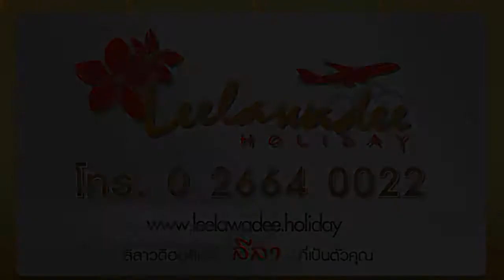ความหลากหลายของวัฒนธรรม การทานอาหาร และ อาหารของประเทศแอฟริกาใต้ I Leela Guru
ลีลาวดี ฮอลิเดย์  | ทัวร์แอฟริกา ทัวร์แอฟริกาใต้ เที่ยวแอฟริกาใต้ ทัวร์ต่างประเทศ บริการเรื่องการเดินทาง
ติดตามโปรแกรมทัวร์ เพิ่มเติมได้ที่

ลีลาวดี ฮอลิเดย์ บริษัททัวร์พรีเมียม ดูแลคุณอย่างอบอุ่นในทุกเรื่องของ
การเดินทาง  ที่พัก อาหาร การบริการ ด้วยลีลาในแบบ คุณนิรุตติ์ ศิริจรรยา

LINE | ลีลาวดี ฮอลิเดย์